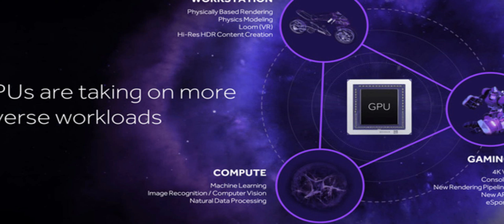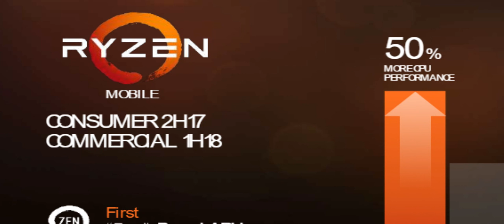Precios de AMD Vega, Información de Ryzen 3, APU's con Vega, Inteligencia Artificial en GPU's y más!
Breve información acerca de AMD Vega, procesadores Ryzen 3, AMD Raven APU's, Vega Frontier Edition y la nueva inteligencia Artificial